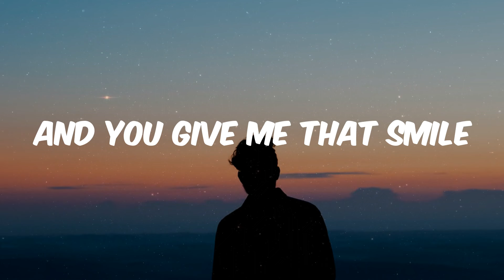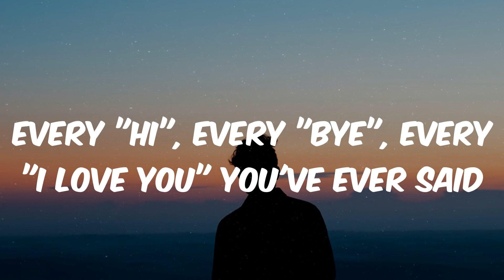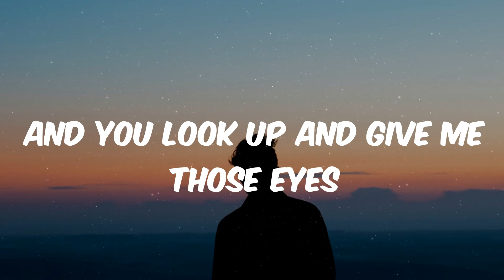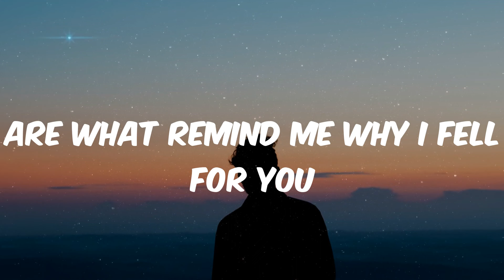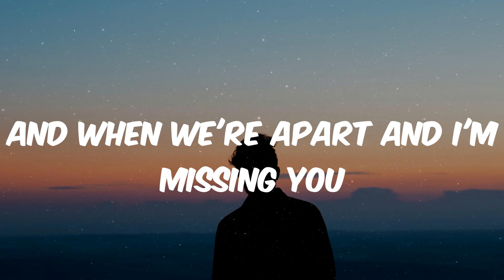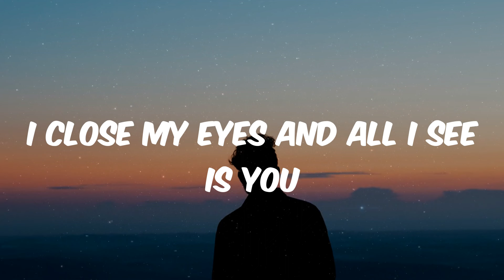New West - Those Eyes (Lyrics)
Lyrics Those Eyes - New West

Lyrics:
When we're done making love and you look up
And give me those eyes
While you're out getting high with your friends